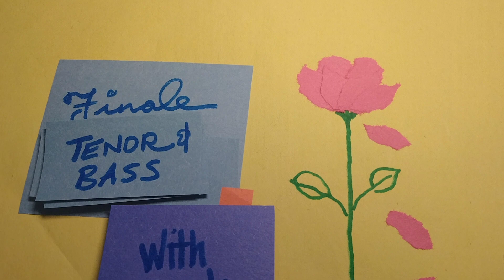"Finale" Baritone Part with Track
Xander Christensen and Liam Huff always. Walter and Jacob sometimes. Daniel when possible. Aedan and Carter most of the time but I made you your own videos. Starts in m. 25, 39, 130. For rehearsal only.